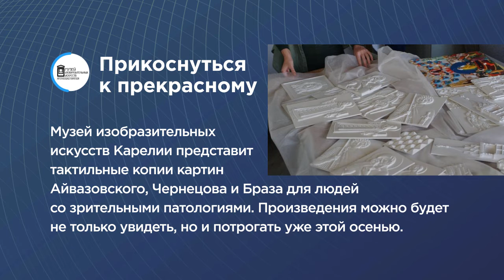КОРОТКО | 18.06.2020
В Петрозаводске отреставрируют Зарецкий парк и начнут сдавать нормы ГТО, а в Музее ИЗО можно будет потрогать шедевры знаменитых художников.
Об этом и не только - коротко.